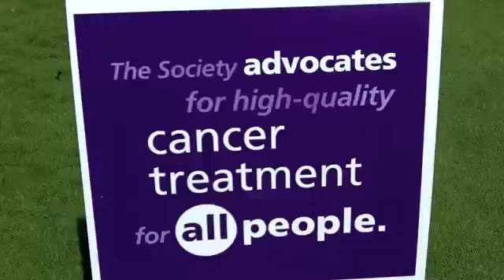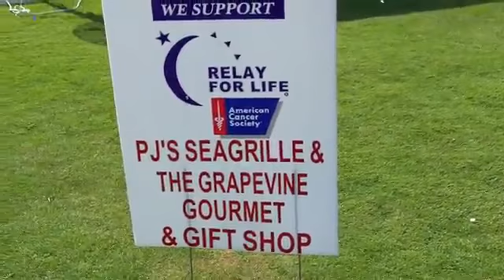Relay for LIfe Boca Grande | Toilet Paper Bride Lap for Cancer Research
Relay for Life Boca Grande had many fun times including the toilet paper bride lap. Check out face painting, brides from Sisters Restaurant, Seale Family, Italiano Insurance Services Inc., and other sponsors including: Kris Boyden Team, Team Hastings, Team Hudson, Boca Beacon, PJ's Grapevine, Beach Vacation 4 Me, The Island School, CiCi Ives Team, The Gasparilla Inn and Club, Pineapple Gulf Properties.